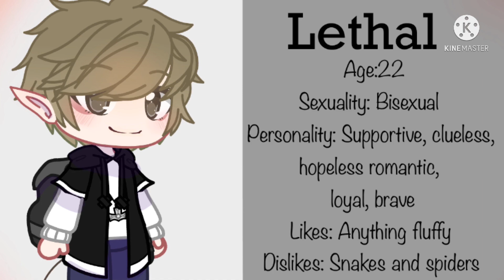Help find someone of Lethal || FindLethalApartner (Read Desc)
If you want to join, make a oc! And then a video using the hashtag!
Pls also include the oc code! Lethal is currently a lonely nugget so entering would be appreciated! Bye broski!!